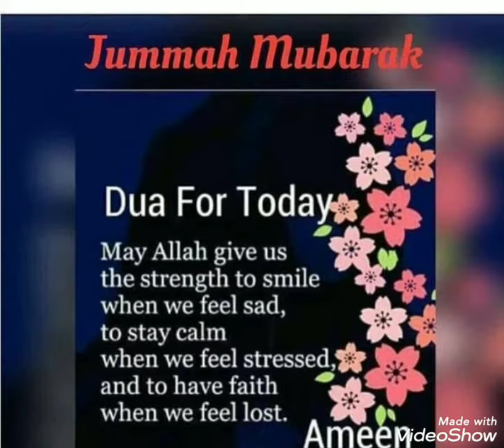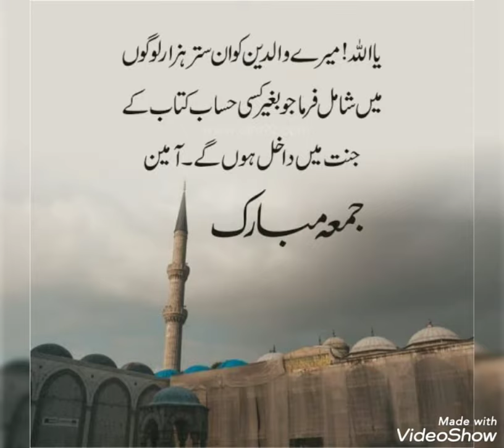jumma Mubarak dpz/jumma Mubarak status/jumma Mubarak Whatsapp status/jumma Mubarak dpz pics